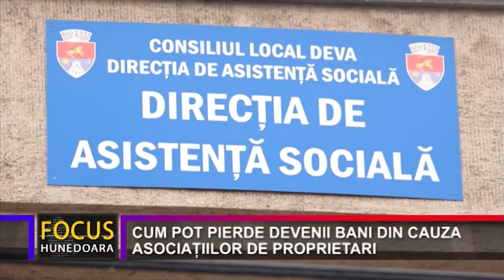CUM POT PIERDE DEVENII BANI DIN CAUZA ASOCIAȚIILOR DE PROPRIETARI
Aproape 80 de asociații de proprietari dintre cele 424 care funcționează în municipiul Deva nu sunt organizate în conformitate cu prevederile legale în vigoare. Practic, nu au președinte sau nu pot oferi informații complete cu privire la acesta, iar, în unele cazuri, își desfășoară activitatea, de mai mulți ani, chiar și fără comitet executiv sau cenzor. Conform legislației în vigoare, adunarea generală, comitetul executiv, președintele și cenzorul sau comisia de cenzori sunt structuri obligatorii pentru asociațiile de proprietari din blocurile care au mai mult de 10 apartamente.De asemenea, legea prevede un termen de 30 de zile în care președintele asociației de proprietari este obligat să transmită autorităților administrației publice locale orice modificare cu privire la conducerea asociației și ale administratorului. Dacă asociația nu are președinte, obligația revine comitetului executiv. Asociațiile de proprietari care nu au conducere completă vor fi notificate, în scris, de către Direcția de Asistență Socială Deva să își organizeze activitatea în conformitate cu prevederile legale în vigoare, în caz contrar riscând amenzi de până la 5.000 de lei.